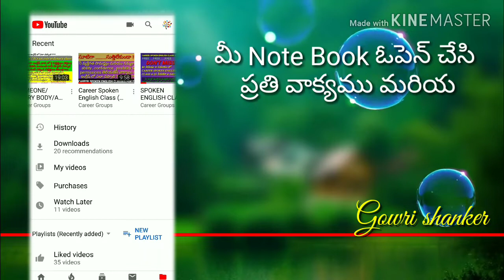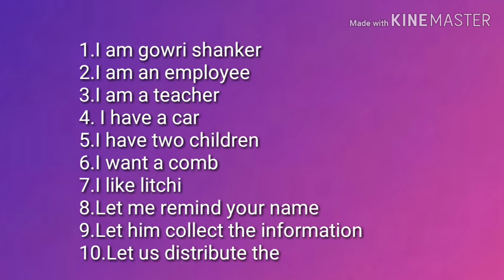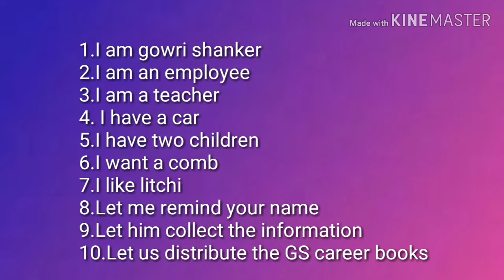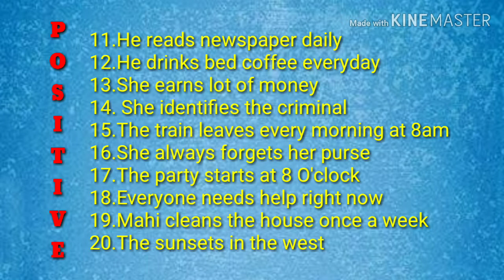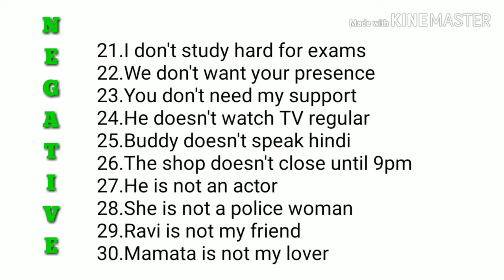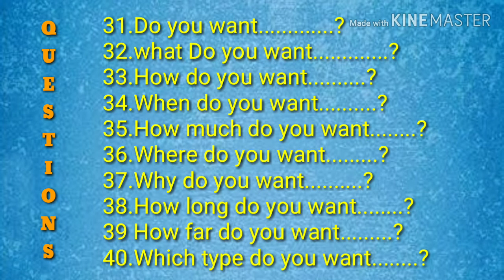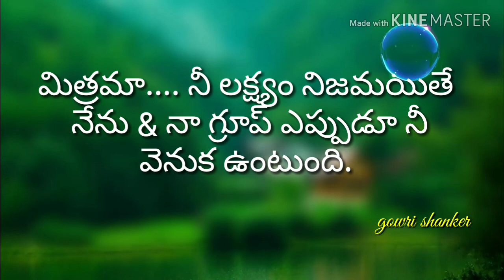SPOKEN ENGLISH CLASS (EXAMPLE SENTENCES)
Every Wednesday and every sunday

for more explanation you can watch all career spoken english videos